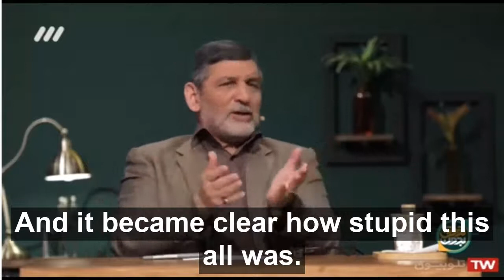Top Iranian official defends 1988 massacre of political prisoners in Iran - February 2021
Mohammad-Hossein Saffar Harandi, a member of Iran's powerful Expediency Discernment Council, defended the 1988 massacre of political prisoners in an interview with Iranian state television on 23 February 2021. He told Channel 3's Bedouneh Tavaqof program that the victims deserved to be killed.

*** NOTE: Claims by Iranian officials that imprisoned opposition members were planning to take part in a nationwide mutiny in 1988 have been widely rejected both by international human rights groups and UN human rights experts. ***

Saffar Harandi, a retired Revolutionary Guards (IRGC) General, is a former Islamic Guidance Minister in Iran.

As he was making his claims, Saffar Harandi was challenged by a young man during the interview on state television. That scene showed once again both the eagerness of Iranian society for accountability over the massacre and the impunity that exists among Iranian officials.

Background to Iran's 1988 massacre:

In 1988, the government of Iran massacred 30,000 political prisoners.

The executions took place based on a fatwa by Supreme Leader Ayatollah Khomeini.

Three-member commissions known as ‘Death Commissions’ were formed across Iran sending political prisoners who refused to abandon their beliefs to execution.

The majority of the victims were members of the main opposition group People's Mojahedin Organization of Iran (PMOI), otherwise known as the Mujahedin-e Khalq (MEK).

The victims were buried in secret mass graves.

The perpetrators continue to enjoy impunity.

Since 2016, the names of nearly 100 ‘Death Commission’ members have been revealed. Many still hold senior positions in the Iranian judiciary or government. They include the current Judiciary Chief Ebrahim Raisi and Justice Minister of Iran Alireza Avaei.

Seven UN human rights experts in December 2020 stated that the 1988 massacre “may amount to crimes against humanity.”